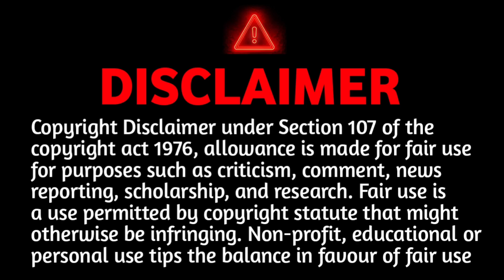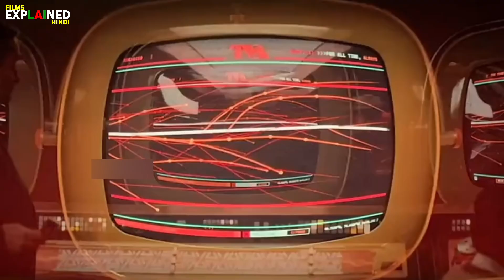Deadpool And Wolverine (2024) Movie Explained in Hindi | Deadpool 3 Film Explained in Hindi